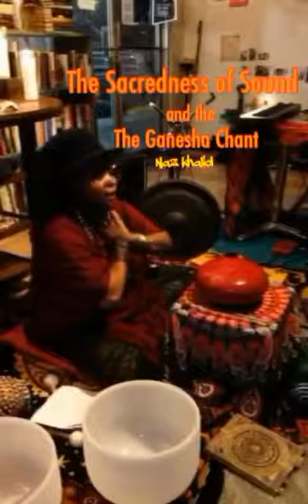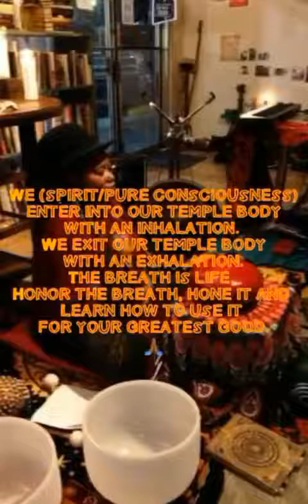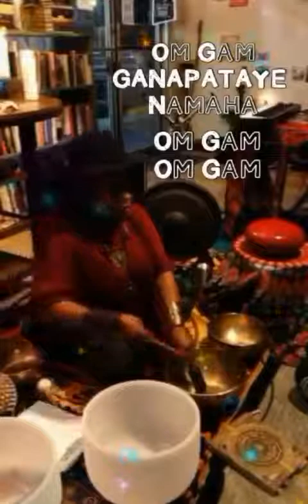Naz speaks at Kick Back and Heal Event 2018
Janco Bookstore